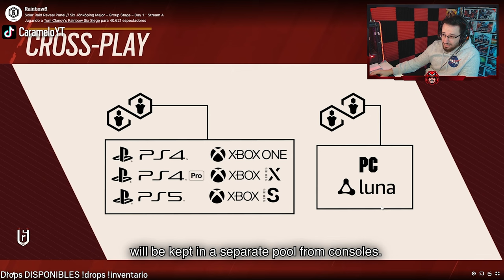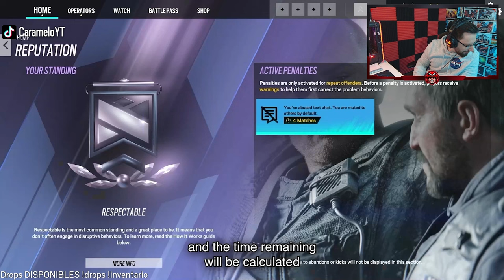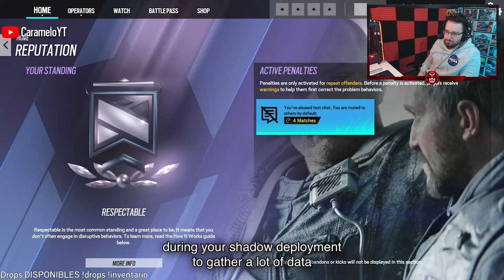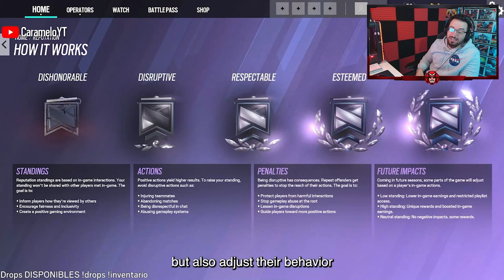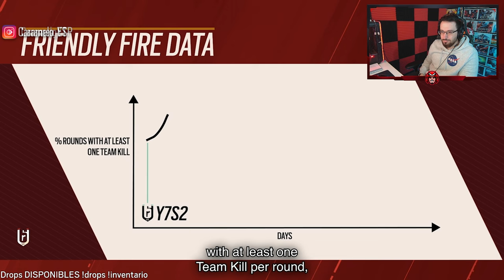ASÍ es SOLÍS | Solar Raid | Caramelo Rainbow Six Siege Gameplay Español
✅ ASÍ es SOLÍS en este Gameplay de Rainbow Six Siege español en Solar Raid.